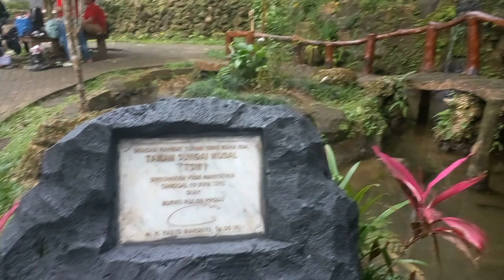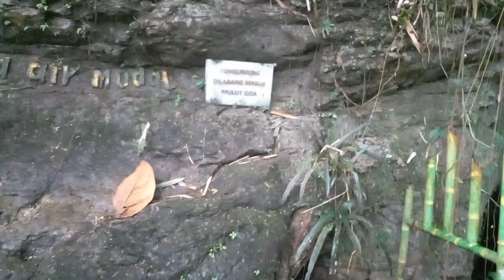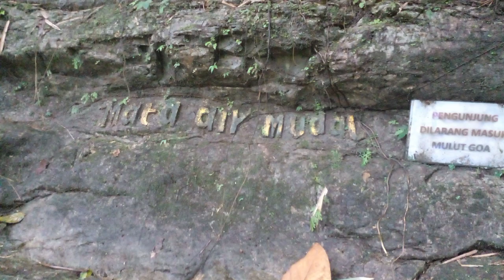Memang Viral !! Wisata Alam Pegunungan / Mengalir Sungai Mudal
Obyek Wisata Alam Pegunungan diberi nama Wisata Sungai Mudal.
Seperti Surga dunia,  pegunungan yang mengalir sungai keluar mata air, yang dimanfaatkan warga setempat untuk obyek wisata, di bendung menjadi kolam renang dibeberapa titik/ tempat ditambah beberapa Gazebo juga loker penyimpanan barang berharga, mènjadikan obyek wisata yang aman menarik indah dan mempesona, dari kalangan anak- anak, remaja dan orang tua baik dari luar kota maupun touris / wisatawan asing.
Semoga bermanfaat.

Untuk mengikuti video lainnya silahkan klik channel ; Zidane Suwarna
link ;...

Terimakasih kepada yang telah menonton dan mendukung  video saya.